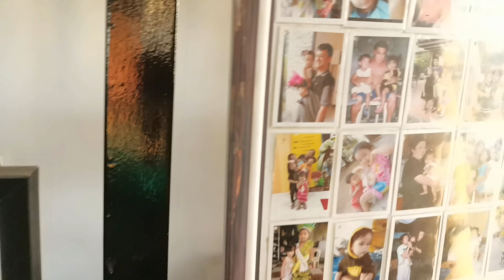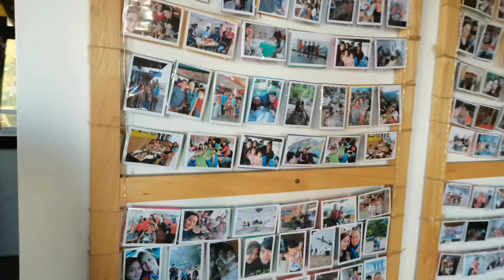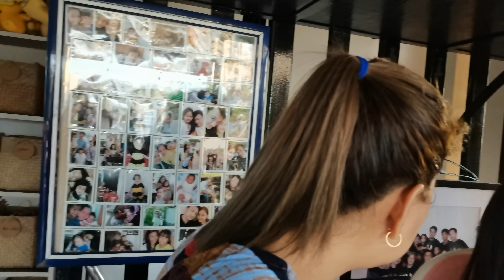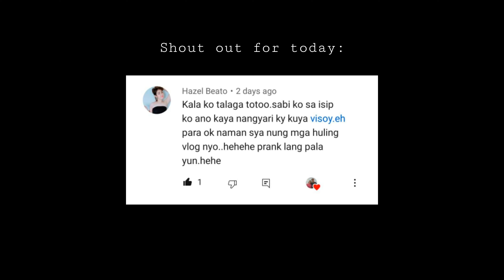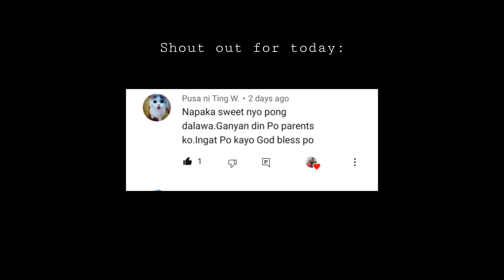NAGKITA NARIN TAYO NANAY! | ALEXJOAN VLOG